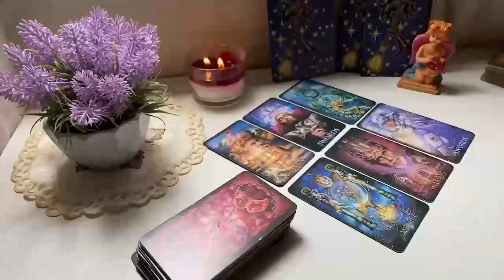VIRGO TODAY 😞REMORSE AND REGRET FOR HOW THEY TREATED YOU AFTER YOU CLOSED THE DOOR 💔